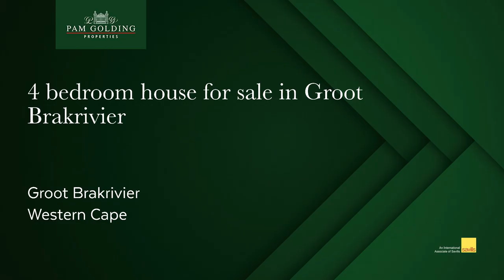4 bedroom house for sale in Groot Brakrivier | Pam Golding Properties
Sturdy family home with retro charm

Nestled within the picturesque town of Great Brak River, known for its natural beauty and serenity, this 4-bedroom home beckons as a haven of comfort and convenience. Resting gracefully on a spacious, level stand, this property epitomizes classic charm, nestled securely within a well-established, tranquil neighborhood that instantly makes you feel at ease.

Discover room to breathe in this generously sized home, providing four bedrooms to nurture your family's growth and relaxation. Here, you'll find yourself in a prime location, a stone's throw away from a variety of amenities, including schools, shops, sports facilities and more. It's the best of both worlds, offering the serene sanctuary of a peaceful neighborhood and the practicality of nearby services.

This house, constructed to stand the test of time, exudes an air of durability and timeless elegance. Recently painted, it emanates a fresh and inviting atmosphere, ensuring a move-in-ready experience from day one.